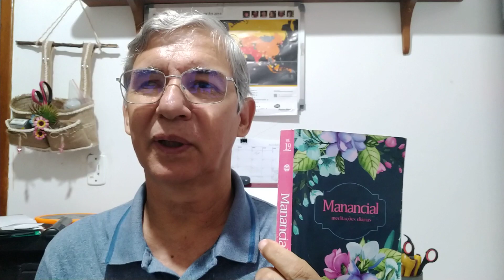Na família não viva off-line.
Leitura do Manancial - UFMBB
10.agosto.2022

AS LIÇÕES DE UMA PARÁBOLA - 5

 Apresentação
pr Walter Melechco

DEUS abençoe Sua preciosa vida!  \o/